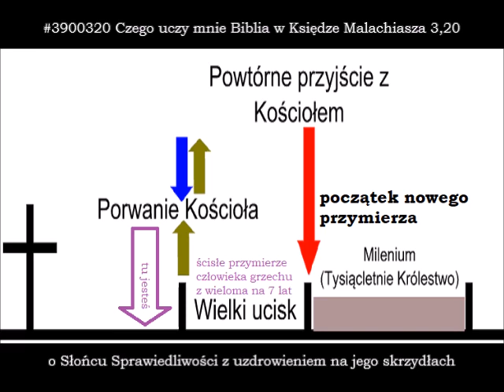#3900320 Czego uczy Biblia w Księdze Malachiasza 3,20 o początku nowego przymierza Zielone Niwy